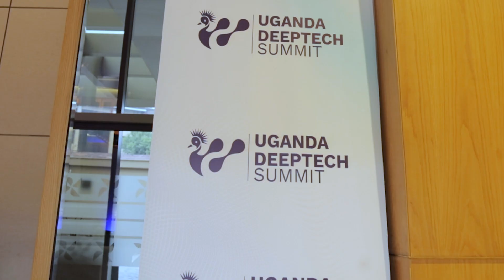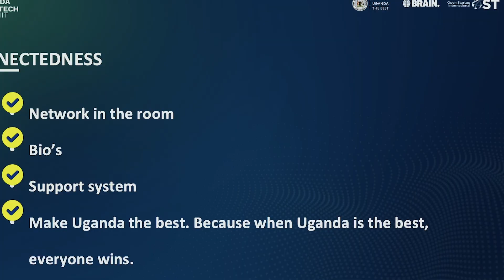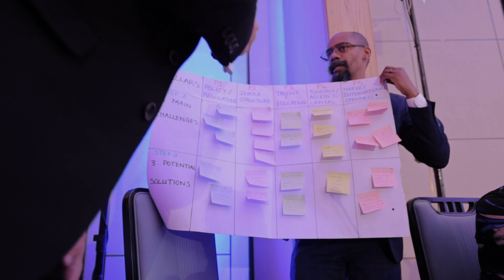Uganda Deeptech Summit 2024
Co-design And Validate Uganda’s Strategy
To Drive Innovation And Investment In The Deep Tech Sector.

PRODUCTION: Design Jungle (AVLE)
AGENCY: Concierge
CLIENT: Ministry of Science,Technology and Innovation.